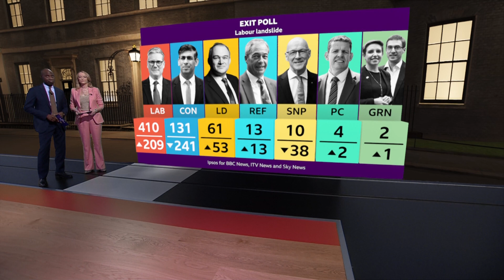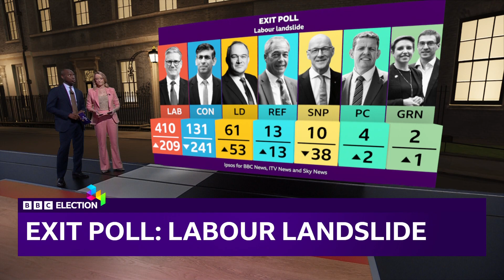BBC Election 2024: The Results - Opening and Exit Poll (21:55 BST - 4th July 2024) [1080p]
Thanks my colleague @archivemonkey  for the recording :)

If an owner with name in Persian appears in the copyright info named “world music”, it is not real and a scam.